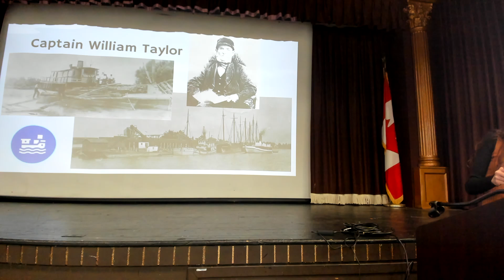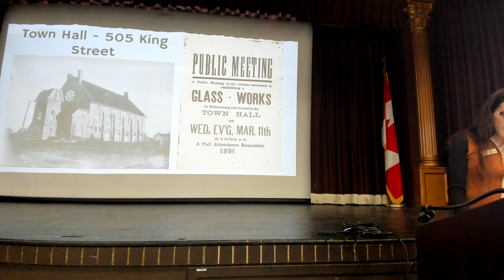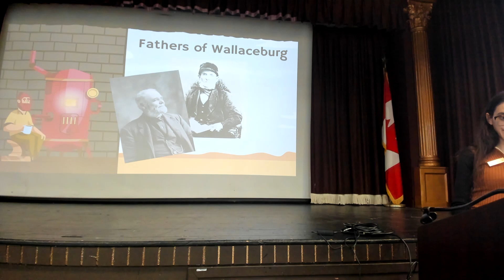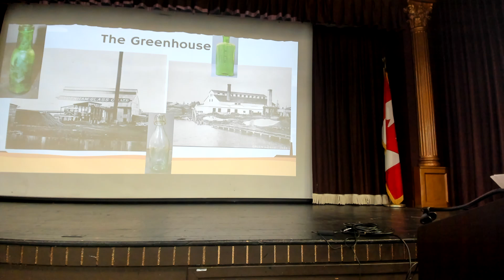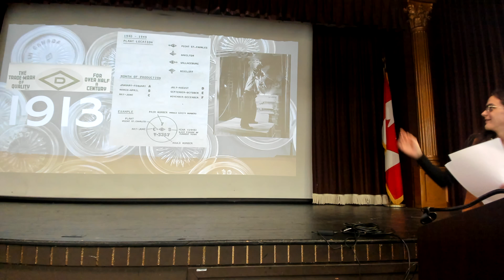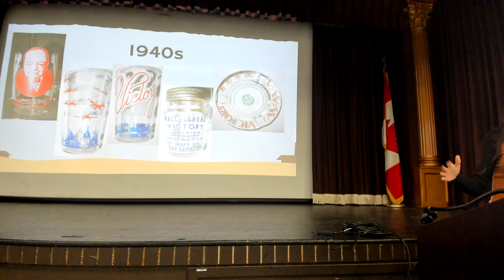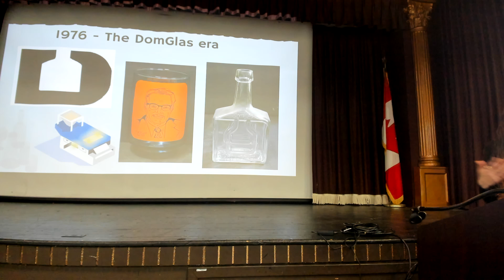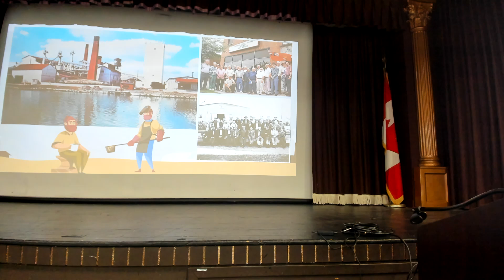105 YEARS OF GLASS: WALLACEBURG GALSS FACTORY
This is a Glasfax Educational Program presented via You Tube.

Presented by Kaelyn Gregory, Curator, Wallaceburg & District Musuem.  A detailed study of the glass industry in Wallaceburg from the beginning of the Sydenham Glass Company until the demise of the industry in 1999.

Glasfax is a friendly association of Canadian glass enthusiasts, collectors and researchers.  The organization is dedicated to the study of glass manufactured and used in Canada prior to Confederation and right up to the present day. Our interest is in the history of glass in all its phases from raw materials to the finished article.